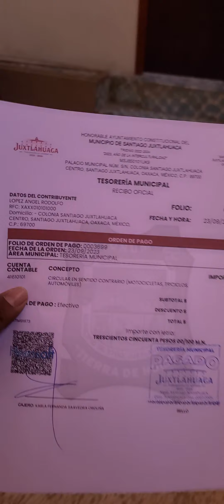Rodolfo Lopez lo meten al bote por ofender a los polis, 😡🔥🔥🌍....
rodolfo Lopez